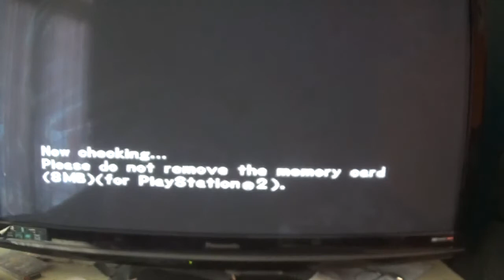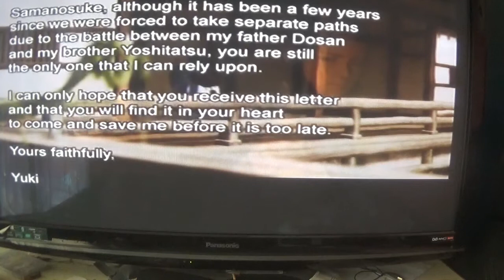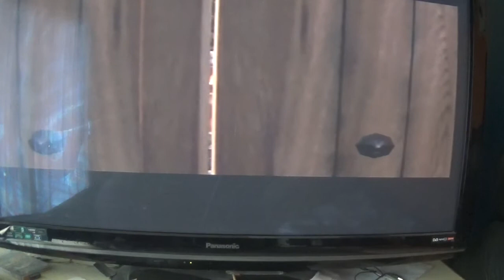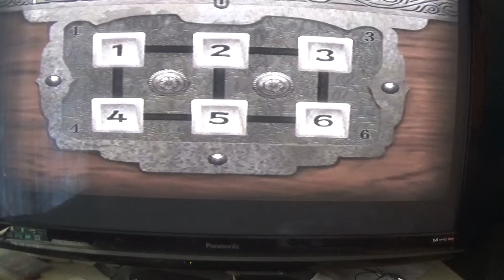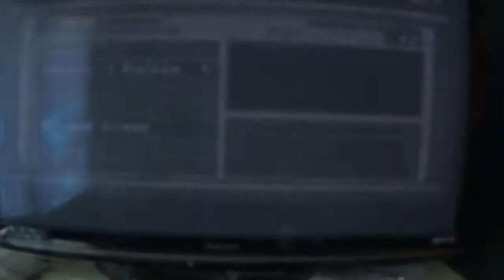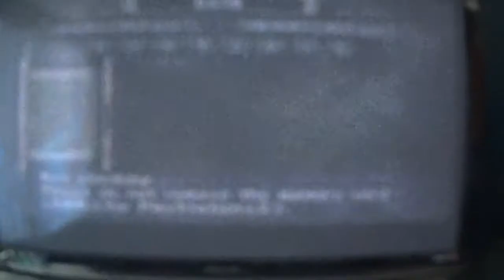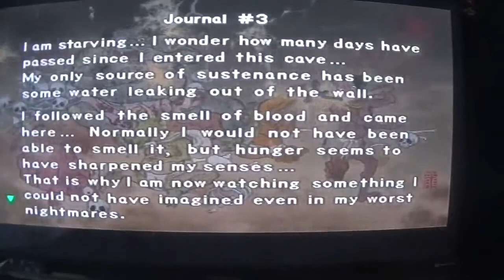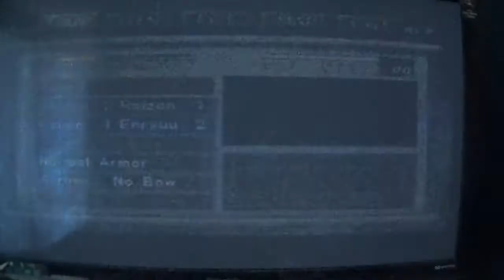onimusha warlord walkthrough part 1